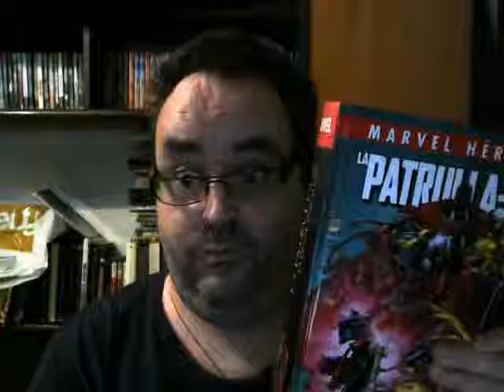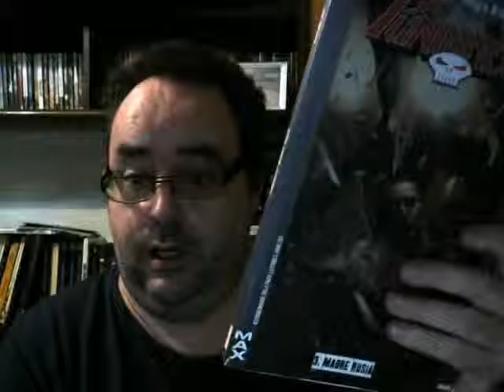RECOMENDACION DE COMIX X MEN ( LA PATRULLA X) LA ERA DEL APOCALIPSIS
Una de las mejores sagas de todo los tiempos  en la mayor recopilacion  hasta ahora le  hecho en falta una coleccion  de 5 numeros  donde se explica  como sobrevive esa linea temporal